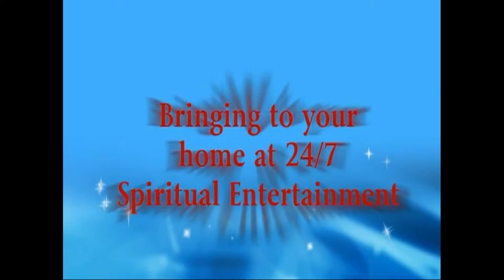Malankara TV Introduction